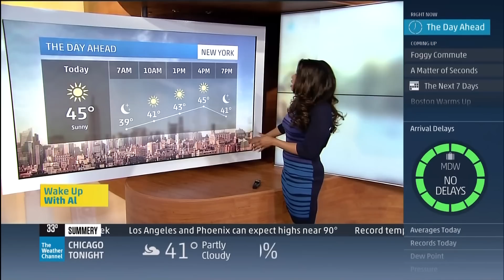Jennifer Delgado - blue striped dress - 03-12-15 (1080p)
Meteorologist Jennifer Delgado  looking hot on The Weather Channel - March 12th, 2015.